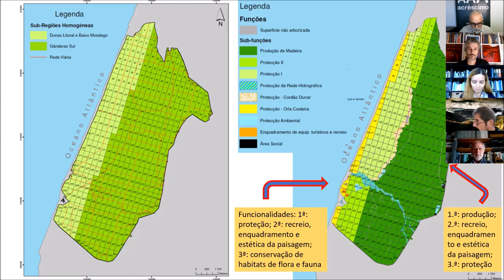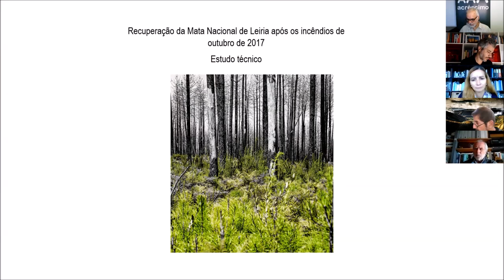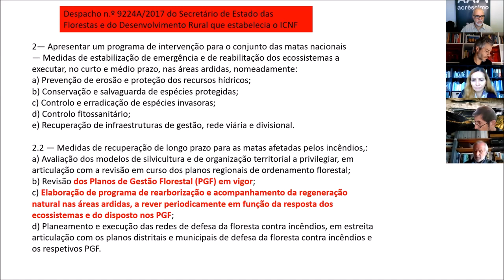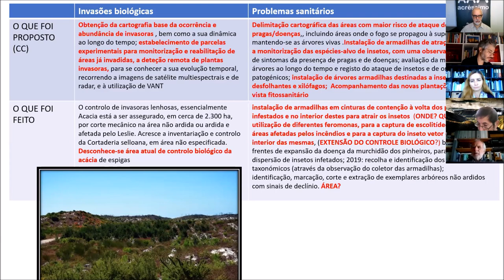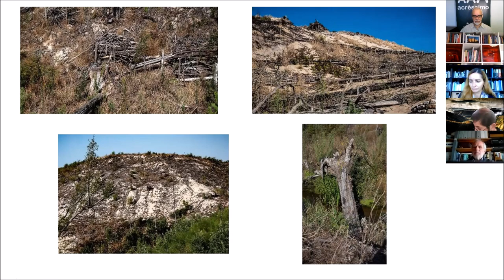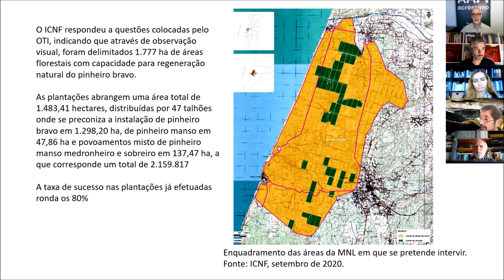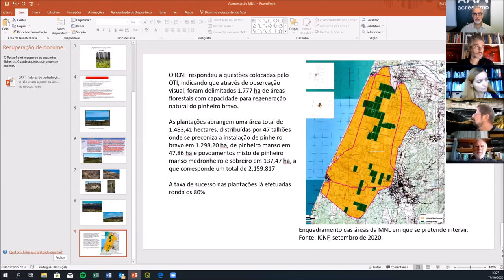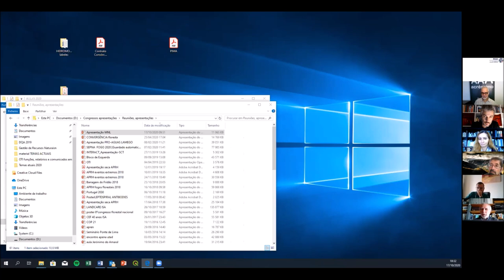Tertúlia de Acréscimo | Pinhal do Rei: que presente, que futuro?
Passados três anos sobre o incêndio que vitimou a Mata Nacional de Leiria e na presença de relatórios e planos de intervenção, importa conhecer qual o ponto de situação, quais as expetativas e as propostas que tais relatórios e planos desenham para o futuro, bem como conhecer quais as expetativas que as populações anseiam para esta área Património do Estado. Neste sentido, a Acréscimo propõe-se realizar uma tertúlia para a qual convidou alguns dos protagonistas envolvidos nesta temática.

Intervenções:
- Rui Cortes, Professor da UTAD e Membro do Observatório Técnico Independente;
- Francisco Rego, Professor do ISA-ULisboa e Coordenador do Observatório Técnico Independente;
- Cidália Ferreira, Presidente da Câmara Municipal da Marinha Grande.

Mesa Redonda (com membros do Observatório do Pinhal do Rei):
- Sónia Guerra, Bióloga e Mestre em Ciências das Zonas Costeiras;
- Gabriel Roldão, Investigador do Pinhal do Rei;
- José Nunes André, Doutorado em Geografia.

Moderadores:
- Cláudio Garcia, Jornalista (TSF e Jornal de Leiria);
- Manuel Leiria, Jornalista (Região de Leiria).

ACRÉSCIMO
Páginas

Contactos Oficiais
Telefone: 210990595